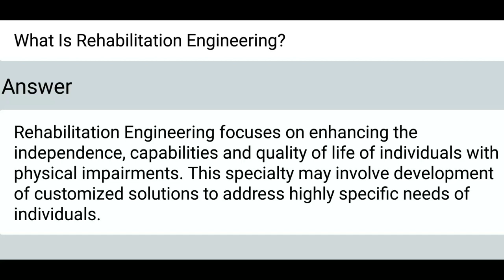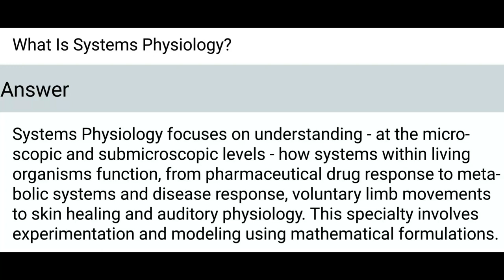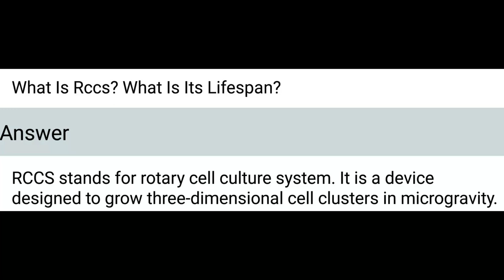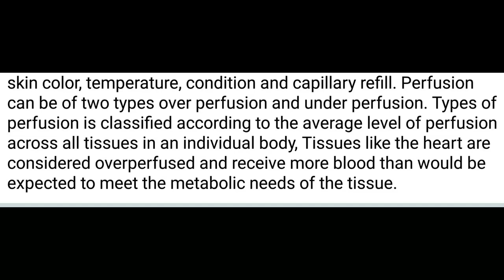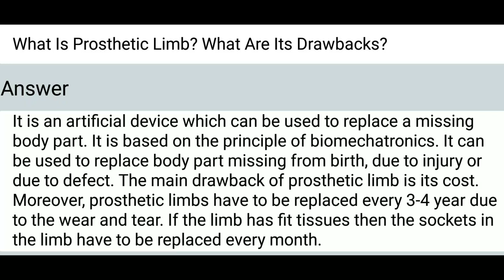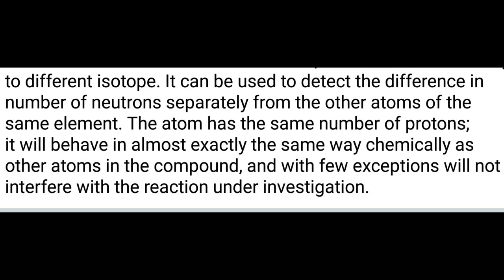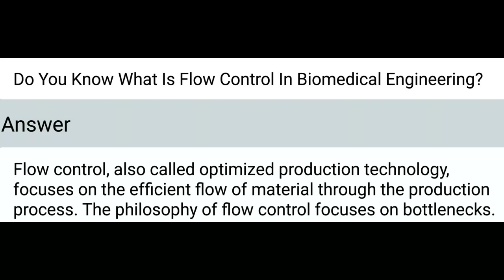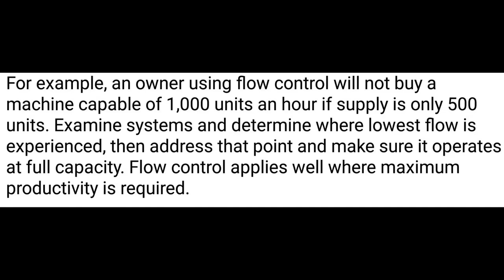24 most asked Biomedical Engineering Interview Questions And Answers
Biomedical engineering, or bioengineering, is the application of engineering principles to the fields of biology and health care. Bioengineers work with doctors, therapists and researchers to develop systems, equipment and devices in order to solve clinical problems.

Biomedical engineers typically do the following: Design systems and products, such as artificial internal organs, artificial devices that replace body parts, and machines for diagnosing medical problems. Install, adjust, maintain, repair, or provide technical support for biomedical equipment.